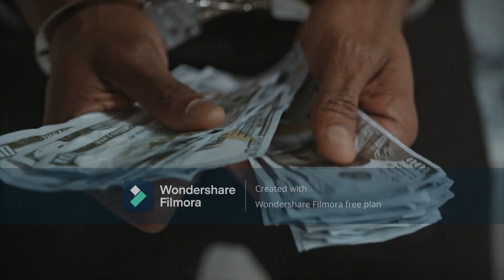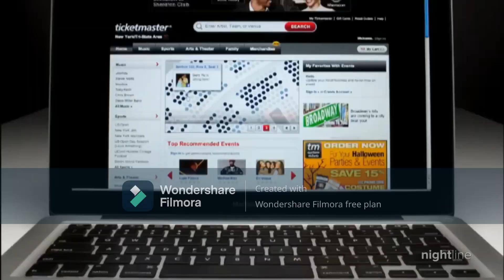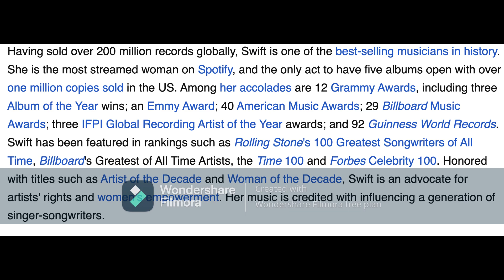Roaring Headline News 2023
Allen Weisselberg is the Chief Financial Officer of the Trump Organization and has been with the company since the mid-1970s.  Weisselberg is currently under investigation by federal prosecutors for his role in the Trump Organization’s financial transactions.

The allegations have arisen from a New York Times report that the President paid only $750 in federal income taxes in both 2016 and 2017. The report also alleges that Trump has hundreds of millions of dollars in debt that could be coming due soon.

President Donald Trump's legal team has recently turned over to federal investigators additional documents marked as classified [1]. The documents were discovered at the President's Mar-a-Lago resort in Florida [2]. The discovery of the documents has been part of an ongoing investigation by a special counsel looking into the retention of classified documents by the Trump administration